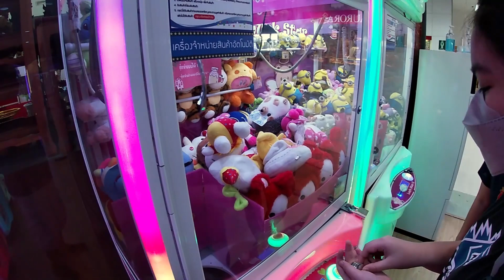คีบตุ๊กตา แต่ฝีมือตกซะงั้น !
ขอต้อนรับทุกท่านสู่ Maew Amp Channel ค่ะ
จะเกิดอะไรขึ้นเมื่อห่างหายจากการคีบตุ๊กตาไป 3 สัปดาห์ กลับมาคีบตุ๊กตารอบนี้ฝีมือก็ตกซะอีก เ็งเหลี่ยมไม่ดี แล้วจะคีบตุ๊กตากลับบ้านได้กี่ตัวกันละเนี้ย?